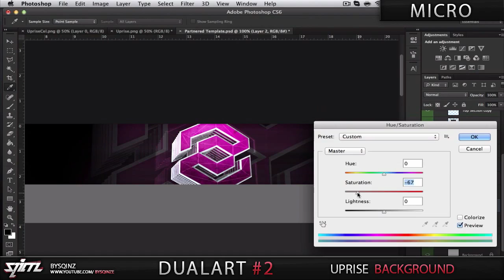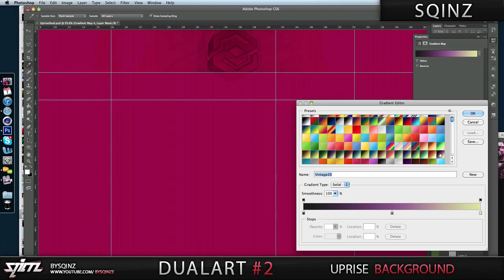DualArt - #2 / Uprise Background ft.Micro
LEAVE SOME FEEDBACK for this new series!

●Background for: UpriseArt
●Total Time Taken: 1hour